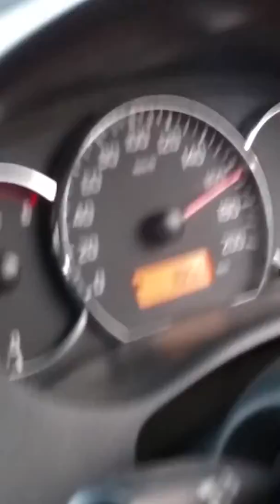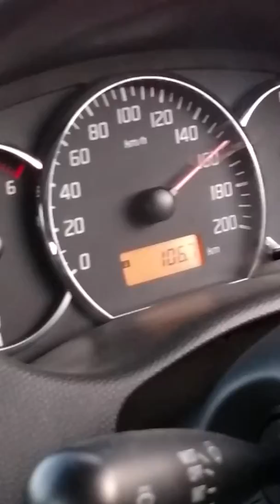Suzuki Swift TOP SPEED!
Maruti Suzuki Swift 2011 Model, Diesel
Speed 180Kms/Hour
Bangalore to Chitradurga - Video taken on NH4 between Tumkur to Hiriyur